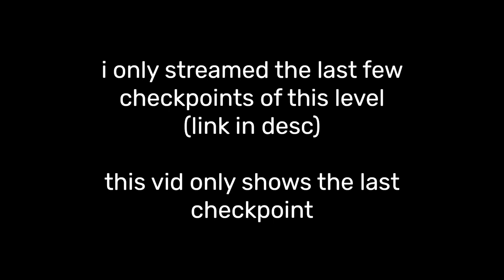Nextphase (20th Extreme Demon) by Doshterhoz | Geometry Dash 2.2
Second hardest plat, really really easy, a few rooms just had dumb obstacles lol

Level: Nextphase by Doshterhoz (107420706)
Attempts: 1811
Date completed: 15/9/24
Difficulty Rating: 44/100
Enjoyment Rating: 35/100
Worst Fail(s): Idk, probably room 4 when I died to the last jump 5 times :skul: